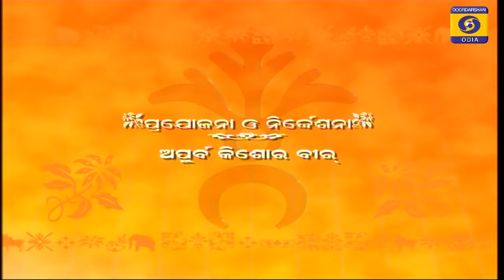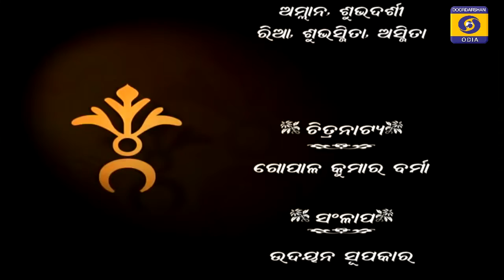Kathasarita Jibana Nati Technical Ajit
Kathasarita
Jibana Nati
Technical Ajit